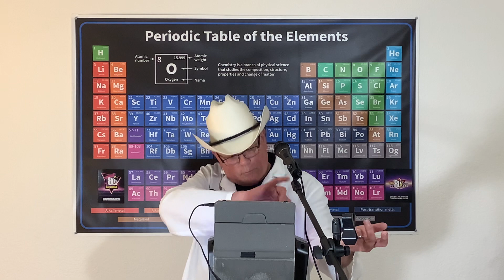Little Man - Alan Jackson Cover - Singing with Savory Bill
Tribute to all the Mom and Pop small businesses that might not survive the pandemic shutdown.